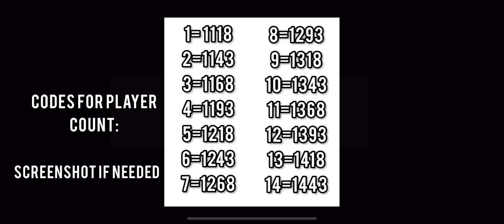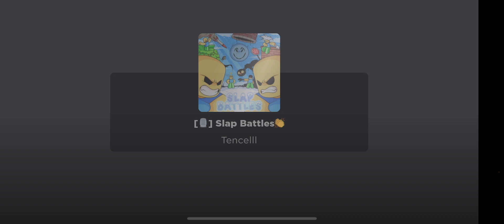Fastest and easiest way to complete the Elude maze in Slap battles (Roblox)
This is guaranteed the best guide to completing the elude maze. I have found the trick to complete it and it is shown in this video.

Like and sub ty